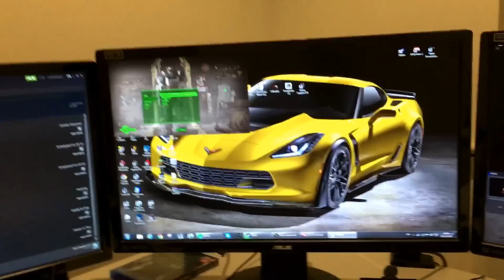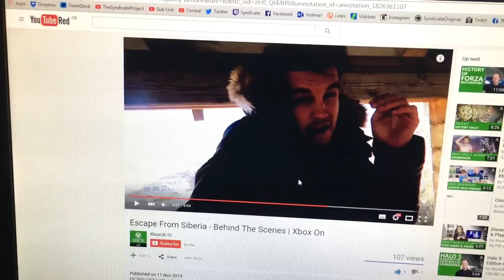ITS FINALLY FINISHED!